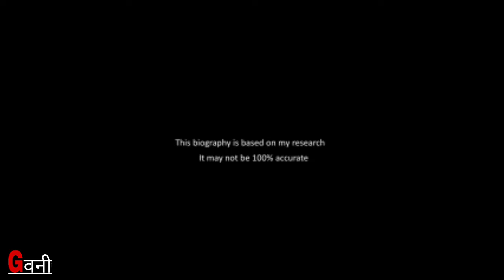Shole Film Actor Sambha And His Daughter biography | Mac Mohan | Manjari Makajani | Vinati Makajani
Hello friends ,
I am Manoj Pandey, my channel name is Gवनी. I will give you biography in hindi of all famous person.

Shole Film Actor Sambha And His Daughter biography | Mac Mohan | Daughter Manjari Makajani | Vinati Makajani